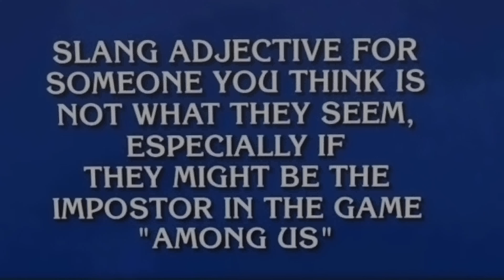might be the imposter in the game among us meme (RECREATED)